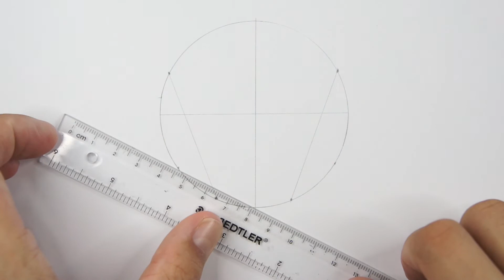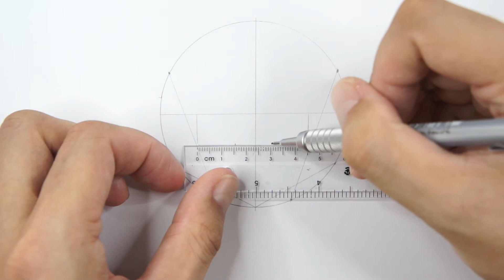如何畫更科瑠夏 | 出租女友 | 更科瑠夏 | 畫畫教學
How to draw Sarashina Ruka | Kanojo, Okarishimasu | Rent-A-Girlfriend
彼女、お借りします | さらしな るか
如何画更科瑠夏 | 租借女友 | 更科瑠夏 | 画画教学

0:00 開始
0:10 繪畫輔助線
1:20 定五官位置
3:58 繪畫髮型
7:33 繪畫服飾
9:04 面部的細節刻畫
11:34 髮型的細節刻畫
14:02 服飾的細節刻畫

畫具：
Pentel Graph Gear 500 PG517 0.7mm自動鉛筆 (ain 0.7 2B筆芯)
pentel 120 a3dx 0.5mm自動鉛筆 (PILOT 0.5 3H筆芯)
staedtler 施德樓 yellow pencil 134-HB鉛筆
蜻蜓牌橡皮筆 tombow mono zero eraser
Fabriano – Accademia Drawing 繪圖本 200G